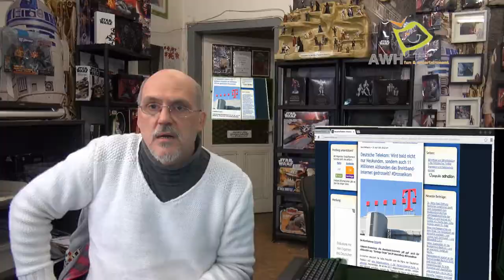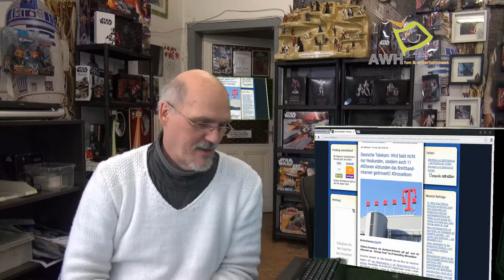TELEKOM Klaut uns unser Netz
Ja die Netz Anbieter, nun der Chef im Ring, ist die Telekom und die Klaut uns ab Oktober 2017 nun dass Netz. Wer mehr Zahlt, bekommt auch mehr Netz,zur Verfügung gestellt. Warum wollen wir Online Bürger nicht Wach werden ?